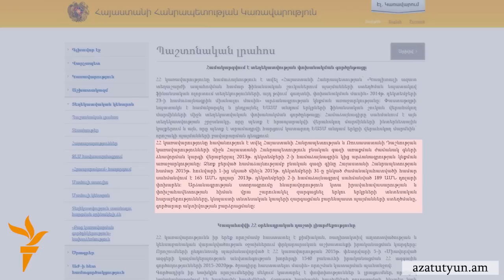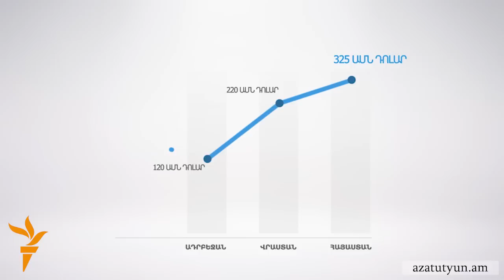Գազի գինը սահմանին նվազել է, բայց սակագինը կմնա անփոփոխ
Կառավարության երեկվա նիստում ընդունված որոշմամբ, այս տարվա հունվարի 1-ից մինչև դեկտեմբերի 31-ը Հայաստան առաքվող գազը կէժանանա՝ 189 ԱՄՆ դոլարից հասնելով 165 դոլարի։